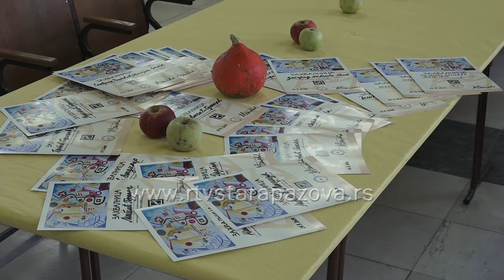Likovna kolonija u Novoj Pazovi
U dvorišnom ambijentu, kao i u svečanoj sali osnovne škole "Rastko Nemanjić Sveti Sava " tokom vikenda održana je umetnička kolonija "I ja volim Novu Pazovu".